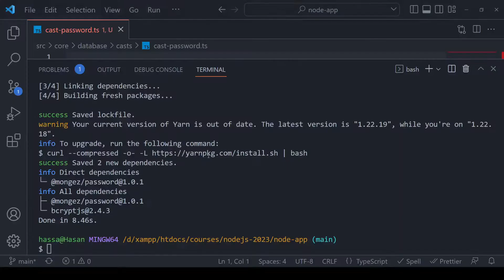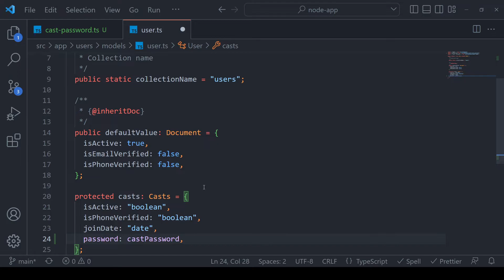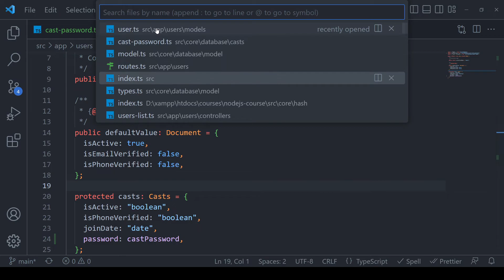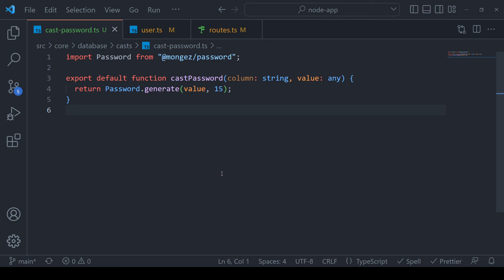57-Ninja Node Course: Database Model: Custom Casting | 2023 | Arabic | كورس نود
This course will start you from the very beginning until you're mastered with Nodejs ان شاء الله

To read the video article, check this link

لو عايز تقرا وصف الفيديو شوف المقالة دي

لو عجبك المحتوى متبخلش علينا بلايك و كومنت و اشتراك في القناة

Project Repository On Github